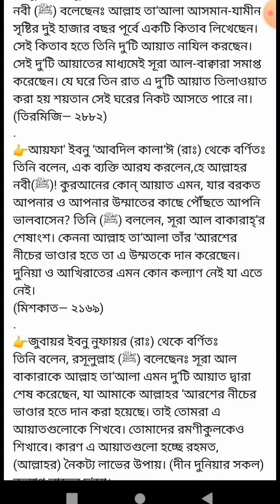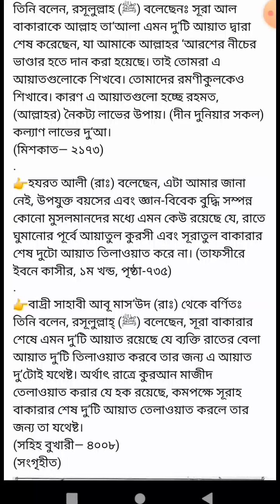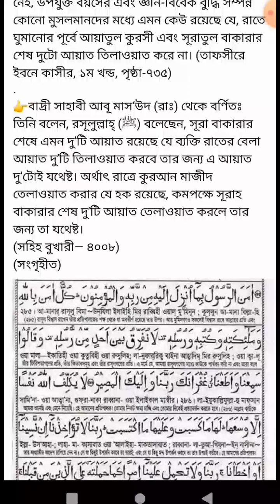সূরা বাকারা'র শেষ দুই আয়াতের ফজিলত /// সবার জানা দরকার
"মায়ের দোয়া Mtv" youtube channel এর পক্ষ থেকে সুস্বাগতম, এই ওয়াজ, গজল আমার চ্যানেলে ছাড়া হয়েছে, আপনাদের দেখার আমন্ত্রণ রইলো, চ্যানেলটির নাম " মায়ের দোয়া Mtv", সাবস্ক্রাইব করুন আর দেখে এবং শুনে যদি ভালো লাগে তাহলে লাইক,কমেন্ট এবং শেয়ার করতে ভূলবেন না।